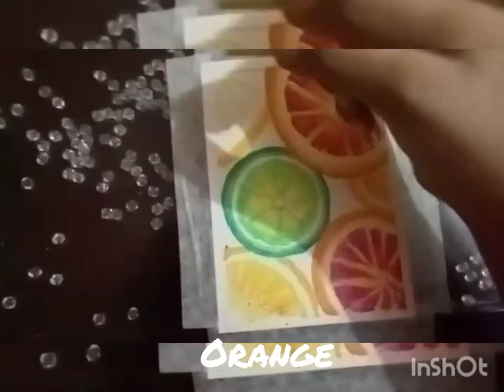beautiful citrus fruits oil pastel drawing| realistic fruits drawing tutorial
Hello everyone 😌

Here I am with a beautiful artwork , it's the citrus fruits drawing , which looks so realistic , and hope you all like it and enjoy itt ❤️

Musician: LiQWYD